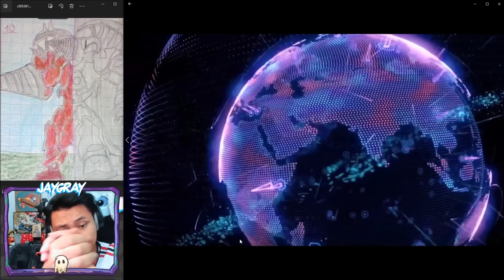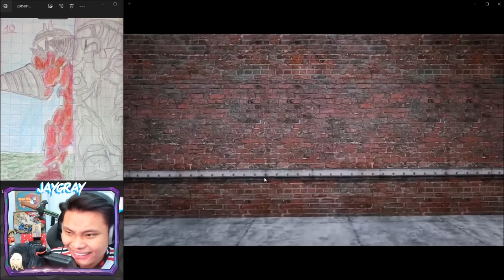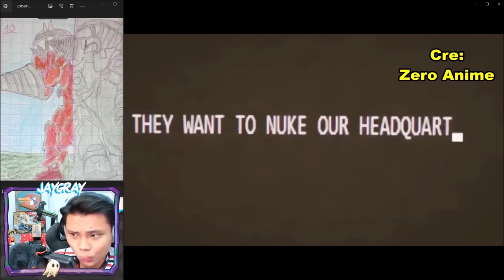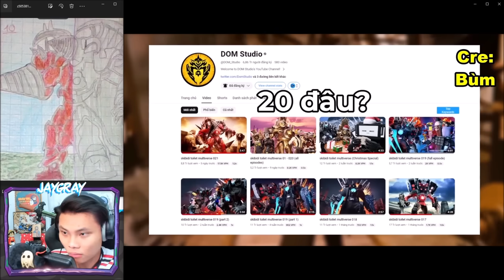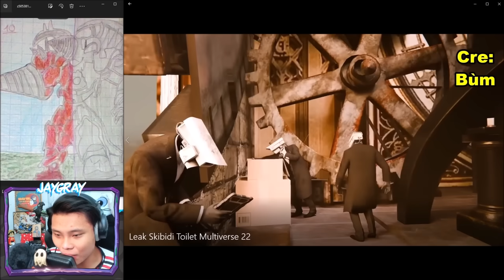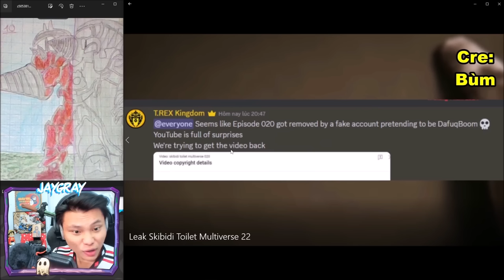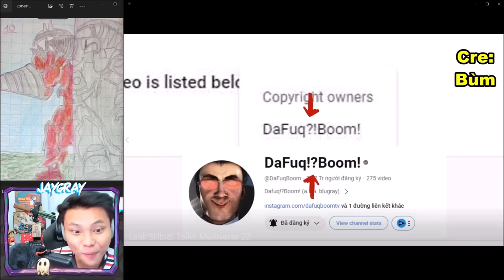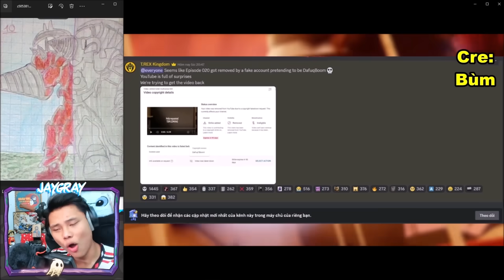JAYGRAY LA LÀNG VÌ CLOCK WOMAN TRỞ LẠI HỖ TRỢ DARK SPEAKER MAN*LEAK SKIBIDI TOILET MULTIVERSE 22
Special Thanks To DOM Studio | Zero Anime | Bùm |
Cre: @DOM_Studio @ZeroAnime12 @bumcn